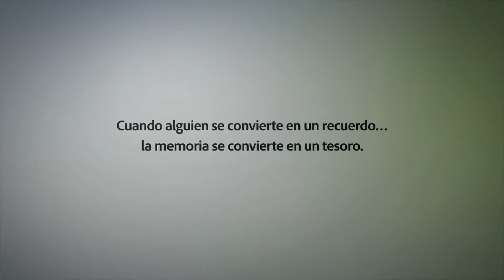Todos los Premiados por el ICG, 2008-2019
Todos los premiados durante las 12 ediciones de los Premios de Cultura Gitana 8 de abril, desde 2008 a 2019. Homenaje especial a quienes partieron.